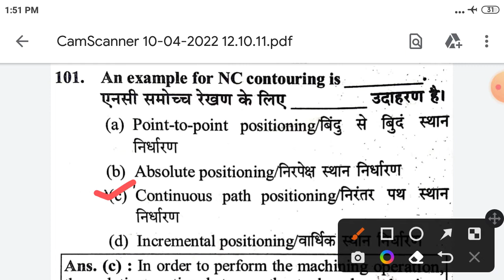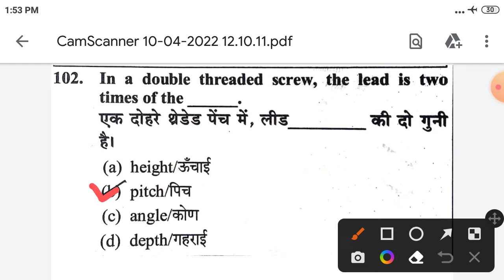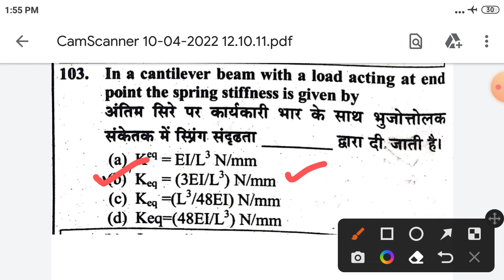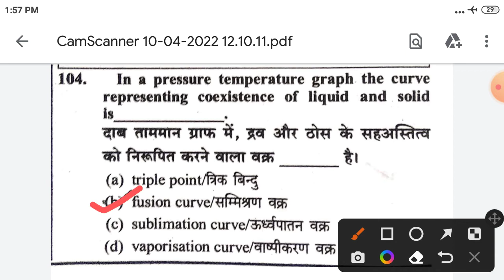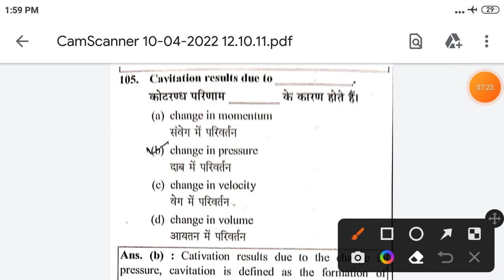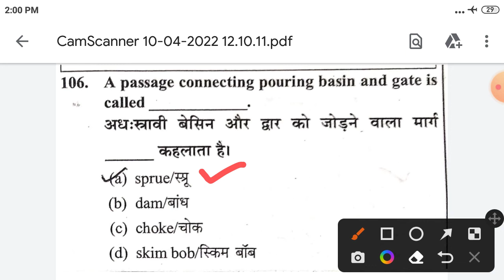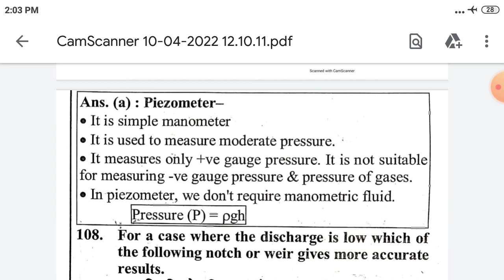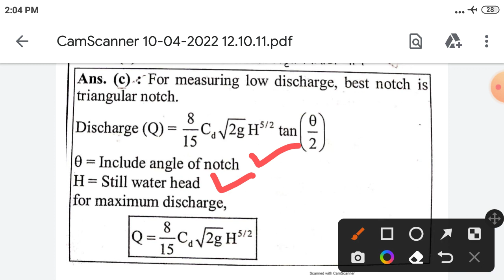MPPEB Sub - Engineer || Mechanical Engineering || TOP - 10+ MCQs in Hindi & English